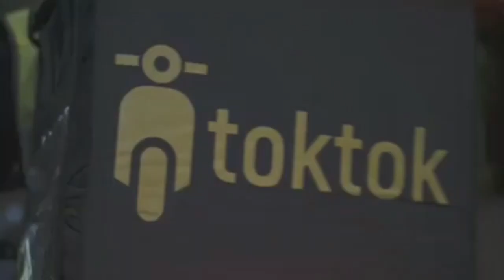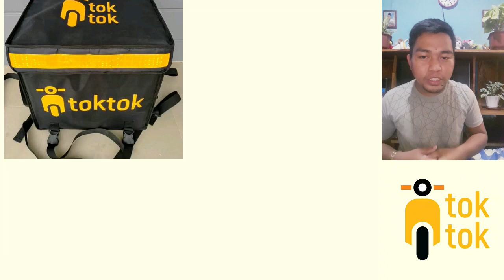Part 4 Paano Maging isang toktok Delivery Rider? /requirements/80% na kita /D'oragons TV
DESCLAIMER
Hindi po ako binabayaran para sa content na ito !